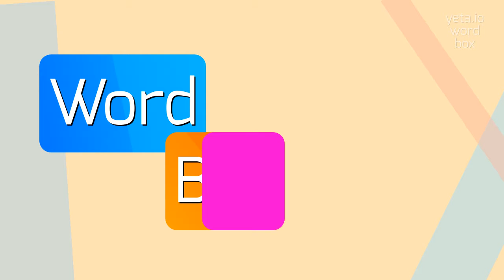How to say "offenen"! (High Quality Voices)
Watch in this video how to say and pronounce "offenen"!